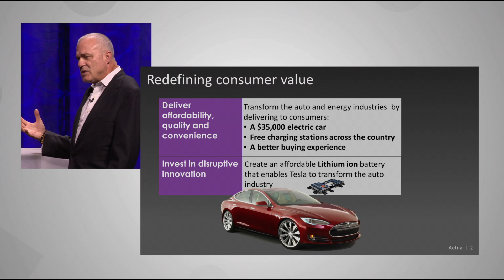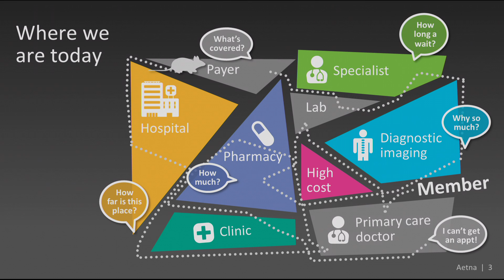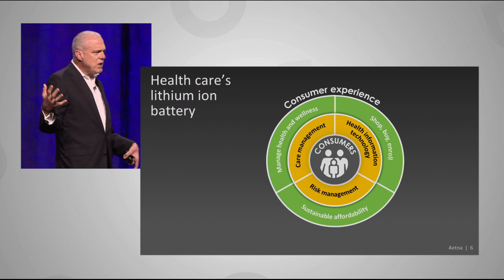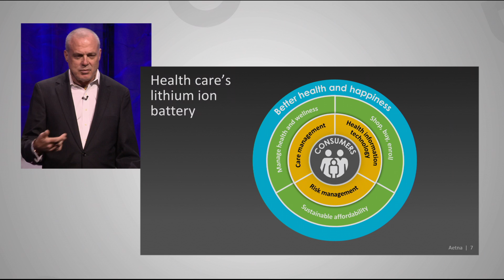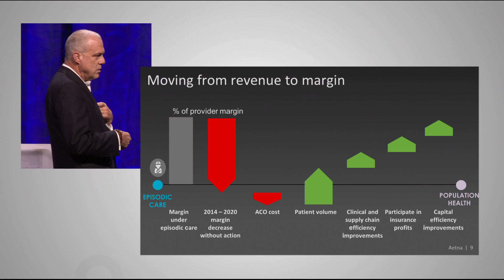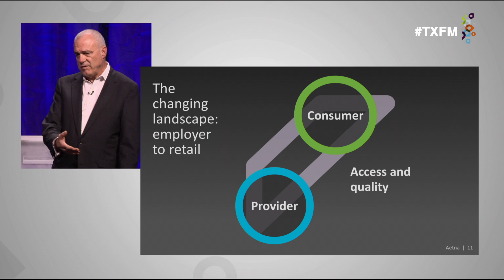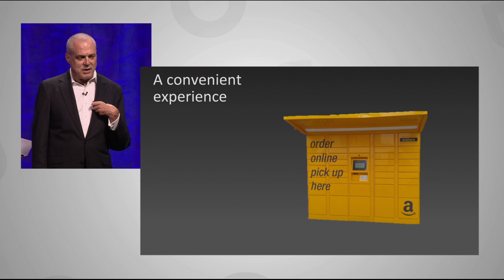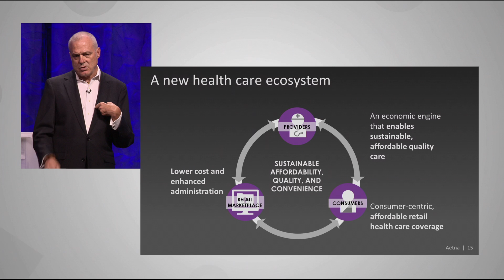Mayo Clinic Transform 2014 - Mark Bertolini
Mark Bertolini, CEO and president of health care benefits company Aetna Inc., explores the idea of “building a healthier world” by creating a healthcare system built around the consumer. By re-engineering the structure of healthcare delivery through the introduction of different paying models, the development of a new, patient-driven health care ecosystem is possible.